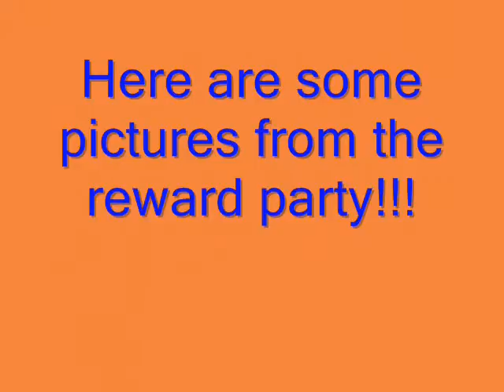Thursday 11 2012